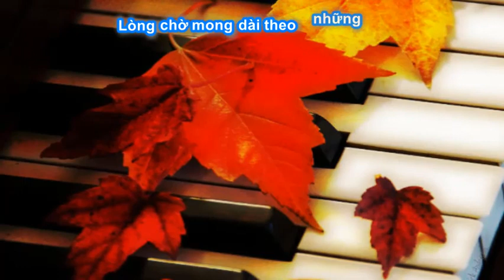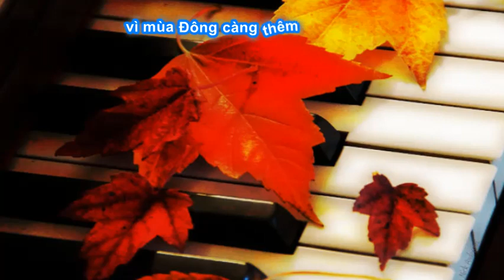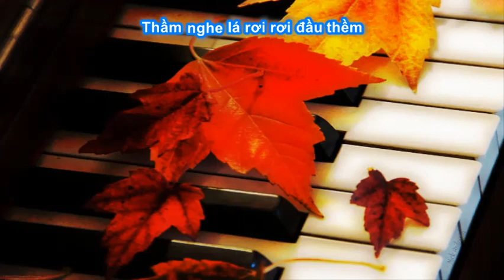Mùa Thu tàn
Slideshow minh họa ca khúc " Mùa Thu tàn "